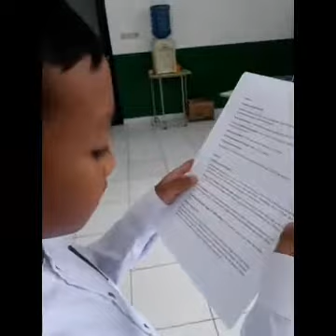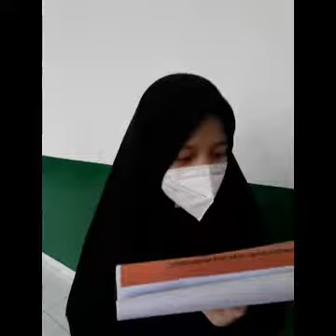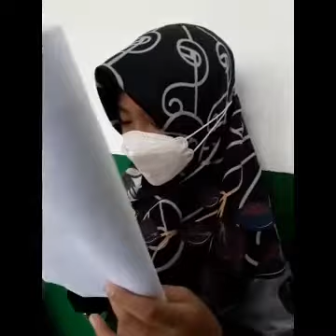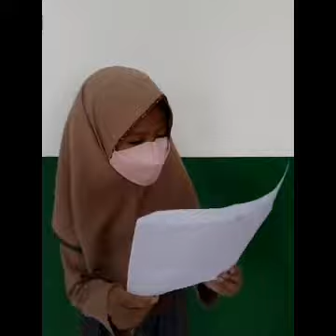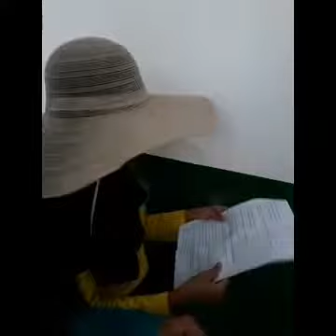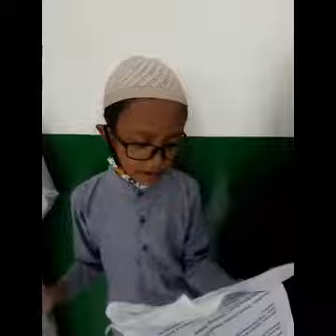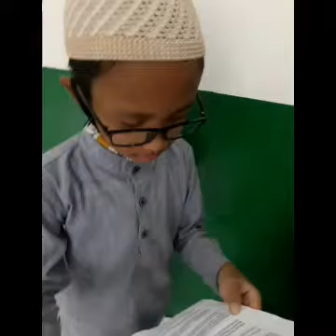Gladi Kotor Drama Wali Songo - Kelas 4 Al-Quds - SDIT Nurul Islam - 2022